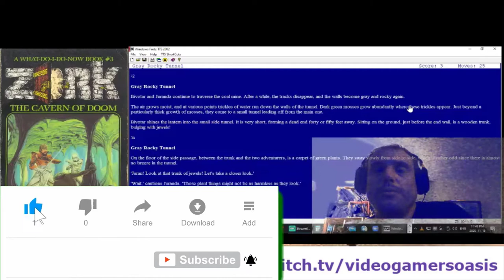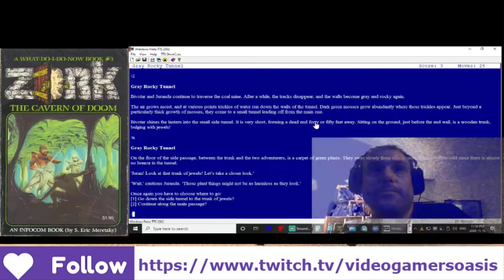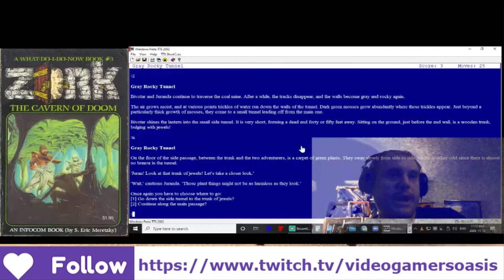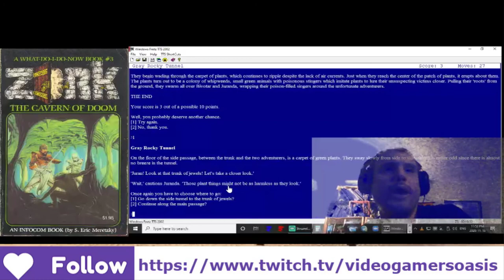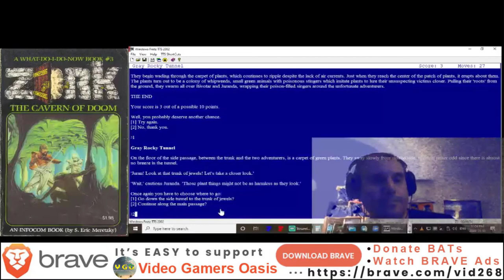Bivatar and Juranda and The Grey Rocky Tunnel...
Bivatar and Juranda are tempted by a treasure chest bursting with jewels,
surrounded by strange moving green plants...

It’s easy to support my website YouTube Channel:
Video Gamers Oasis:
Give the new Brave Browser a try: